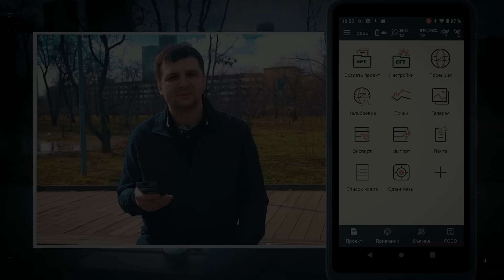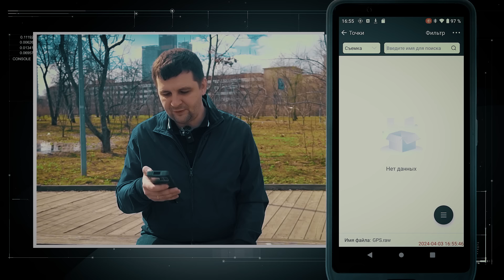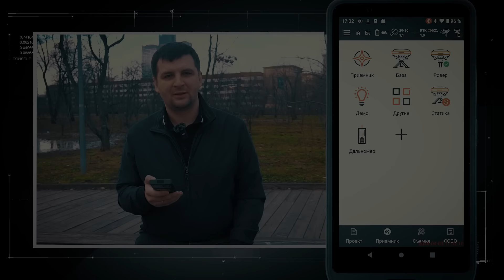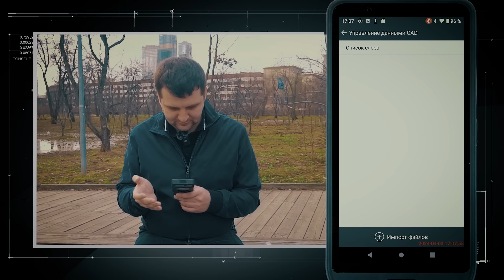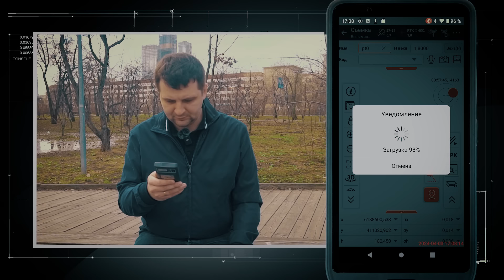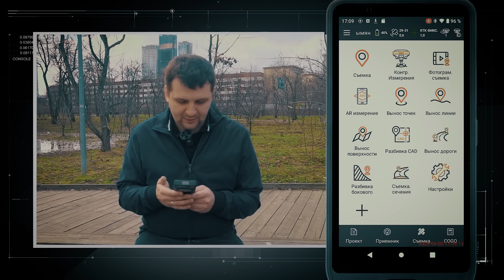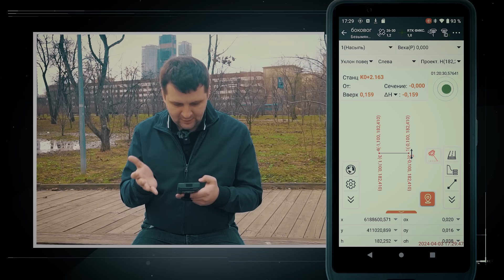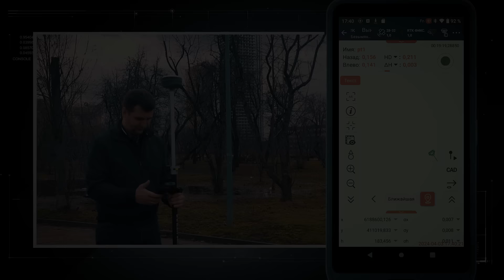EFT Field Survey 5.2 на новом контроллере EFT Н5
Коллеги, встречайте сразу две новинки от EFT - контроллер EFT Н5 и новую версию программного обеспечения EFT Field Survey 5.2.

Мощный процессор, операционная система Android 11, дополнительная клавиша съемки - это только начало. Какие еще функции появились в новом EFT H5 по многочисленным пожеланиям пользователей? В чем его главные отличия от предшественника - EFT Н4?

Обо всем расскажет руководитель технической поддержки Игорь Яшин в новом видео. И, конечно же, подробно разберет функционал новой версии программного обеспечения EFT Field Survey 5.2. Смотрите и не пропустите.

Новая версия ПО EFT FS 5.2 доступна для контроллеров EFT H4, EFT H5.

Если у вас возникнут проблемы с установкой программного обеспечения, обратитесь в службу технической поддержки:

С нетерпением ждем ваши отзывы и комментарии о работе с новой версией программы!